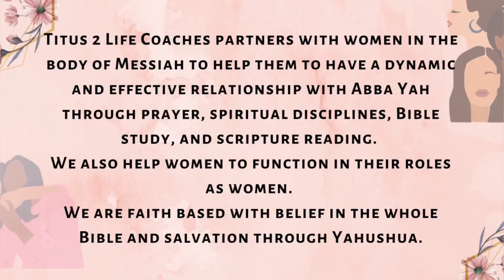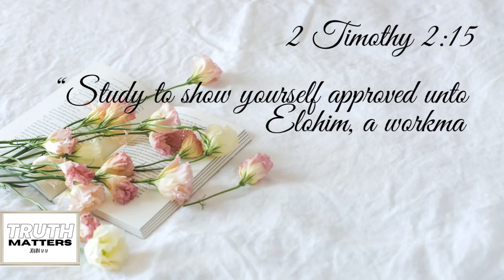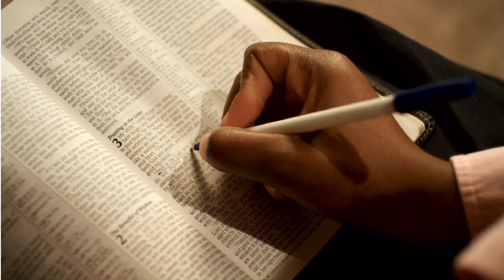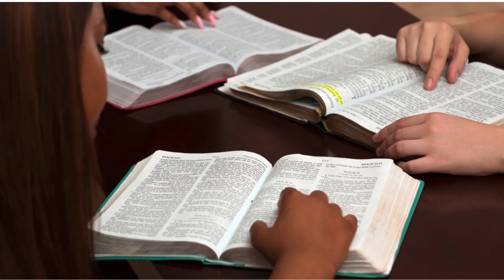Titus 2 Sisterhood Bible Study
I love to study the Bible and I love to teach the Bible. I’m hoping that you will join us for weekly Bible study.
     Let’s build the spiritual pillar of Bible study as a sisterhood! Increase your Bible literacy, grow in character of the Messiah, and feed your spirit within with Abba’s Word!